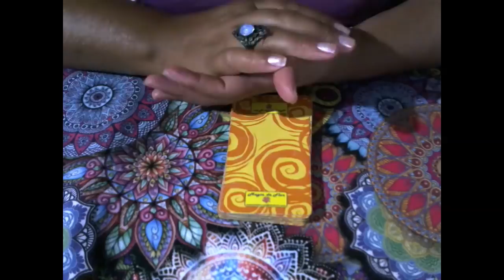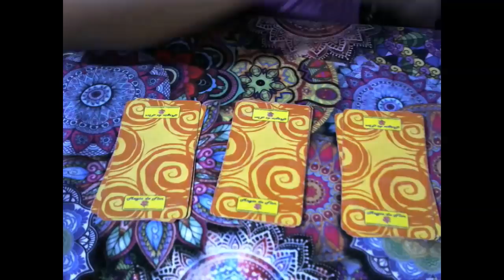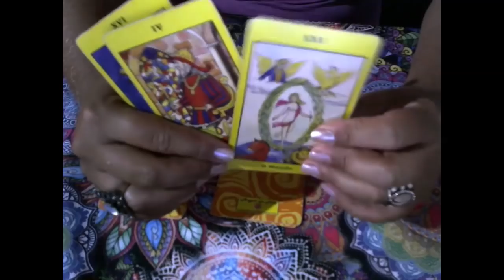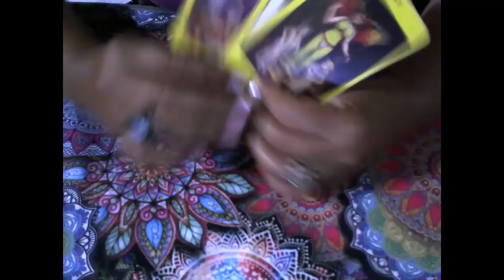ELE OU ELA PENSA EM MIM MESMO ESTANDO COM A OUTRA?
CONTATO PARA CONSULTAS